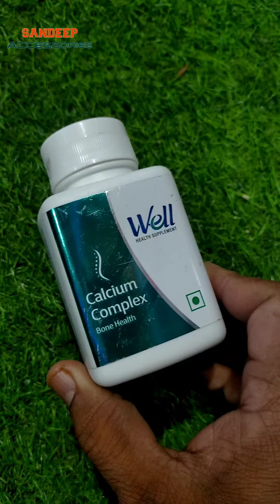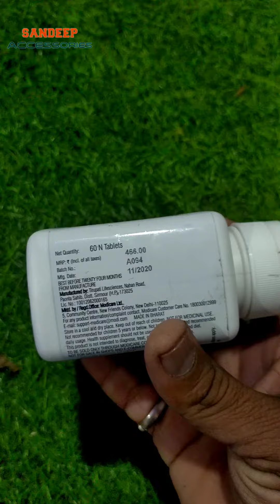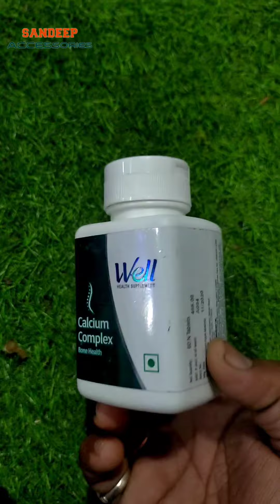हड्डियो व् जोड़ो के दर्द को कम करता है ये प्रॉडेक्ट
नमस्कार साथियो
आप सबका मेरे यूट्यूब चैनल पर स्वागत है
आपको हमारे चैनल पर
parttime जॉब
टेक्नोलॉजी विडीओ
कॉमेडी विडीओ
मोटिवेशनल विडीओ
प्रचार प्रसार रिकॉर्डिंग विडीओ
हेल्थ केयर से संबधित
विडीओ हर 3 दिन मे मिलेंगे

आप से निवेदन है कि आपना प्यार बनाए रखे
sbcriber करें

अपना ख्याल रखें  स्वस्थ रहें

आपका दोस्त
संदीप सिंह

जय भारत जय राजस्थान